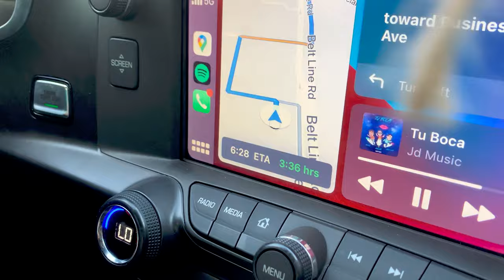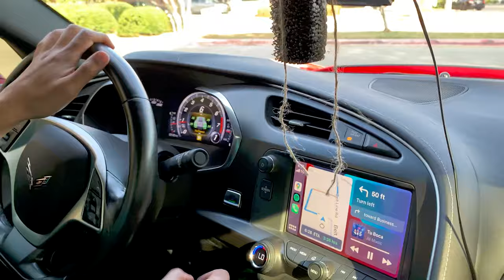Attending Corvette Corral at COTA.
Jorge kidnaps Patrick and takes him to Austin to check out Corvette Corral.